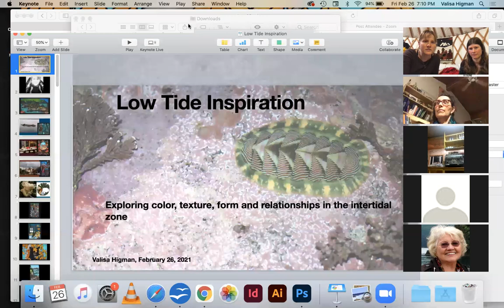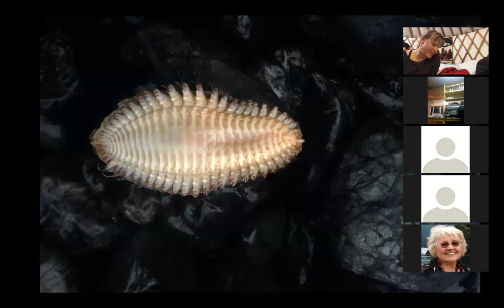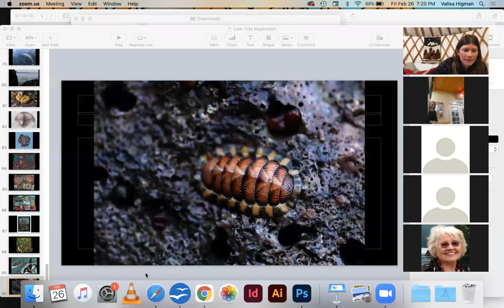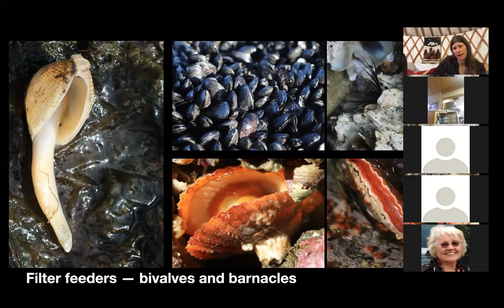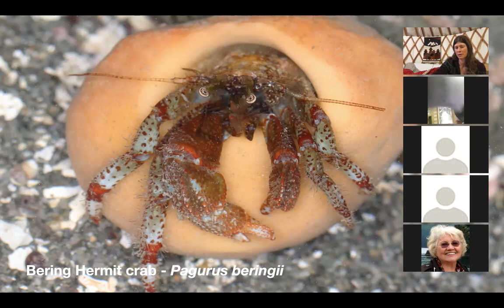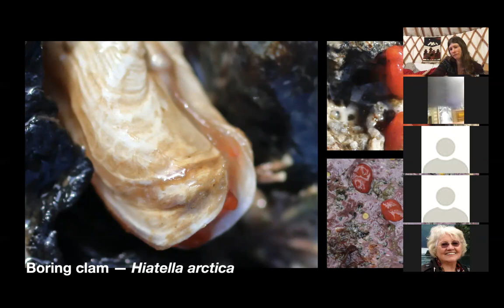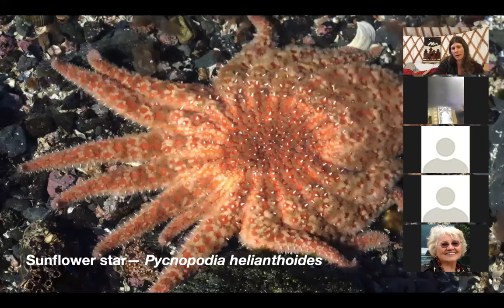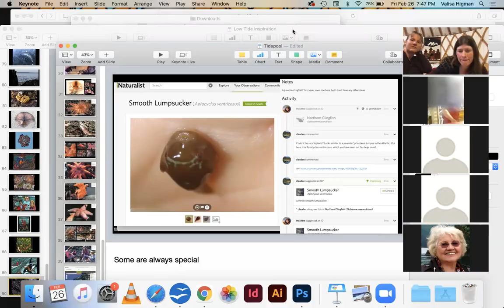Photo Essay Series Part 1: The Intertidal Zone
Erin McKittrick and Valisa Higman share their expertise and passion for exploring Seldovia's intertidal zone. The Cook Inlet's dramatic tidal changes and exceptional marine environment means a rich, colorful, and complex world awaits those who explore our beaches at lowtide. Valisa shares how tide-pooling emotionally connects her to her childhood in Seldovia and the beautiful artwork she now makes in her studio on the beach. Erin gives us a glimpse into the incredible biodiversity abd intricate relationships between species observed on their family's frequent lowtide adventures.